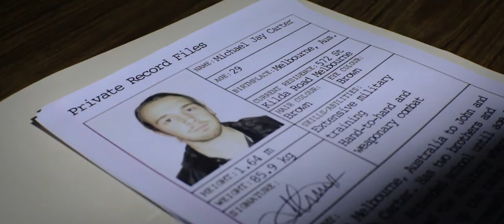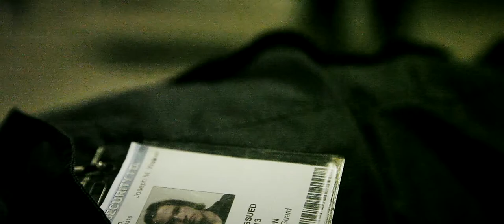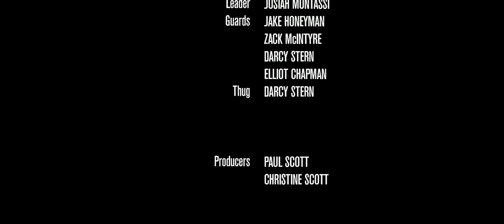Façade (An Action Short Film)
Written, Directed, Cinematography & Edited by
Paul Scott

CAST
Jayden Reiher
Connor Wild
Jack Anderson
Kiah Bender
Josiah Montassi
Darcy Stern
Zack McIntyre
Jake Honeyman
Elliot Chapman

EQUIPMENT
Canon 5D Mk ii
Canon 60D
RODE NTG2
Zoom H4n